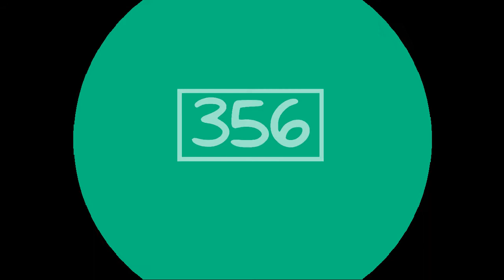(FORGOT TO UPLOAD) NomNomNami 2.0 X YaHei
Credits :

NomNomNami 2.0 Logo Owned By : @ApptiveSquadLogoMaker425 / MFE254 HD
YaHei Logo Owned By : @RussianCreativeNeptune